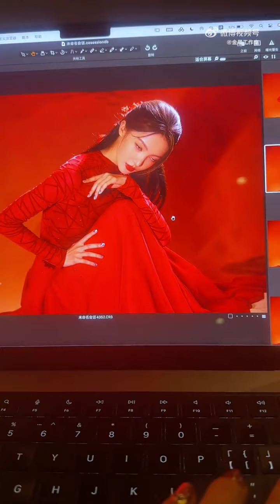金晨 x 小喜饼｜20231229 抖音美好惊喜夜造型侧拍